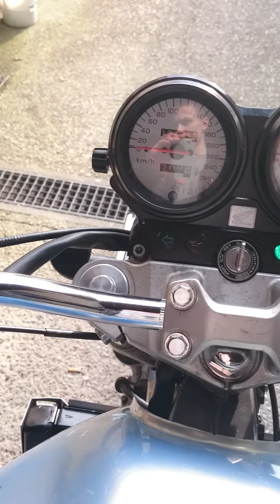Honda Hornet CBF 600 98' - First start after Winter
Remus Exhaust